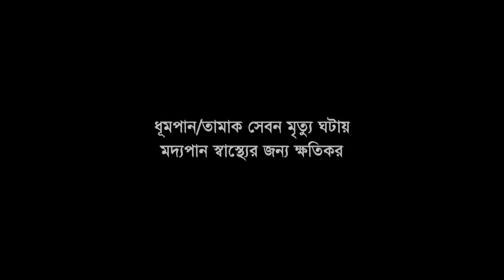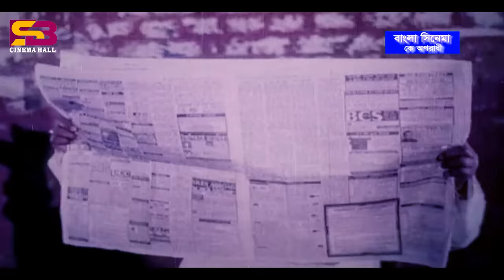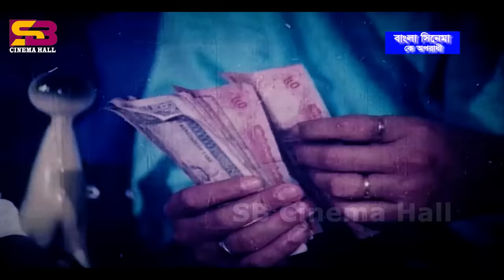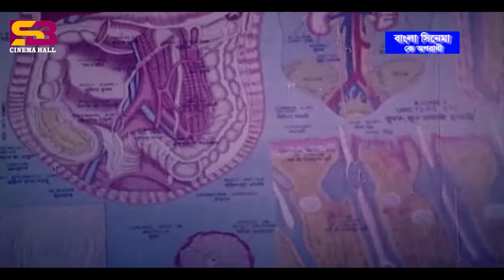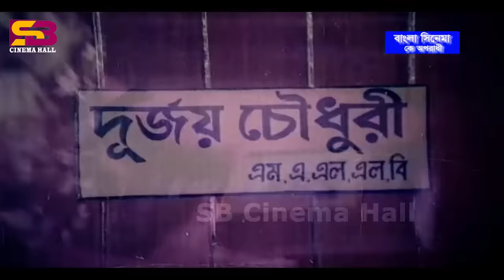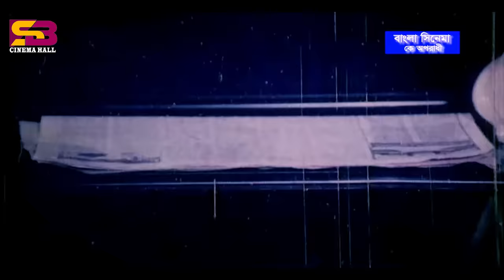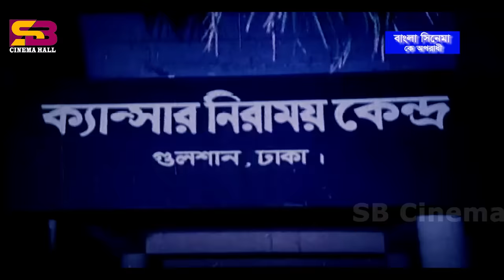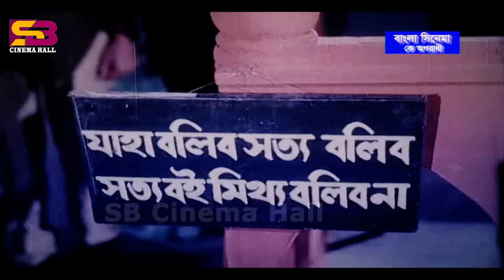Ke Oporadhi (কে অপরাধী) Full Movie | Shabnur | Omar Sani | Dildar | Probir Mitra | SB Cinema Hall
Ke Oporadhi (কে অপরাধী) Movie | Omar Sani | Shabnur | Dildar | Probir Mitra

Movie: Ke Oporadhi
Star Cast: Omar Sani, Shabnur, Probir Mitra, Trishna, Maruf
Director: Uttam Akash
Produced by: Shamsul Alam, Kamal Uddin Ahmed
Story, Screenplay & Dialog: Uttam Akash
Lyrics: Milton Khandoker, Moni Kishore, Kabir Bakul
Language : Bangla
Label : @SBCinemaHall